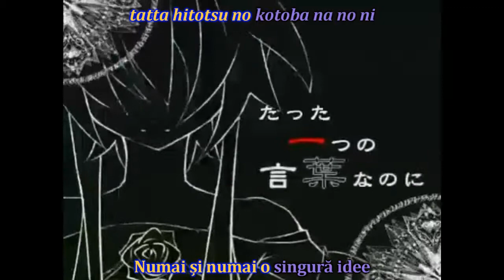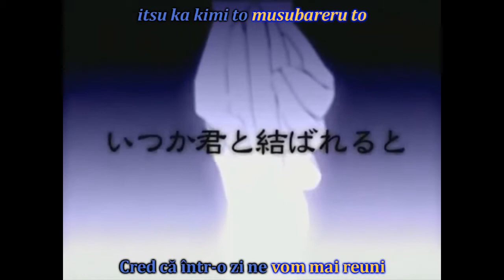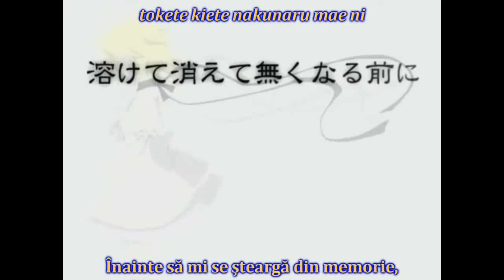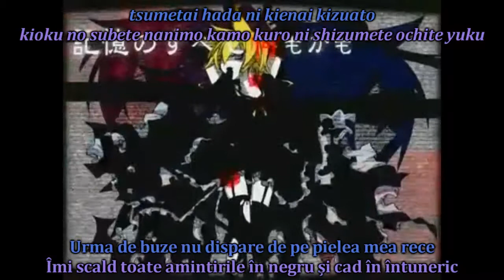[sub RO + romaji] VanaN'Ice - Imitation Black [HD]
(Despre Imitation Black)
Titlu original: IMITATION BLACK
Voce: KAITO, Kagamine Len, Kamui Gakupo
Producător(i): SCL Project (Natsu-P (muzica și versurile), Haku (chitara, basul, tobele și mixajul))
PV: SCL Project (HaruAki)
An: 2009